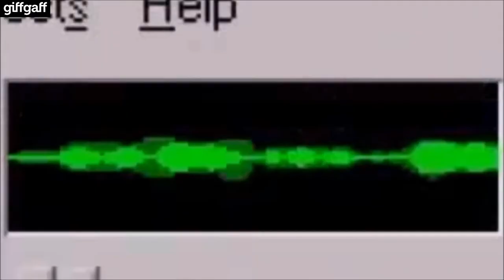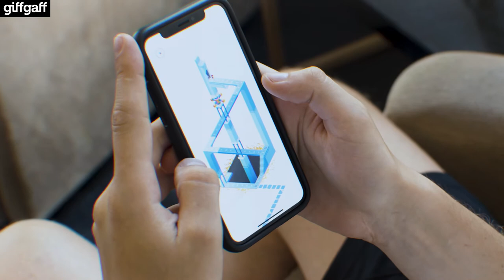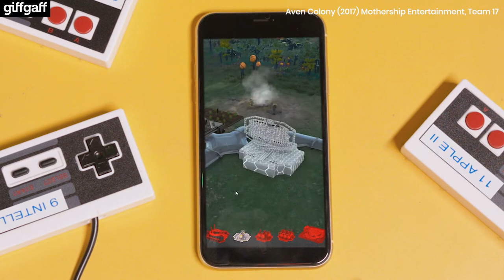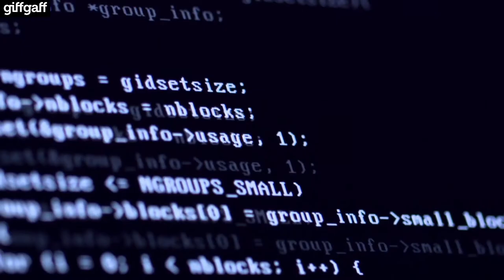The History Of British Video Games Part 2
Buckle up and join us with Aoife Wilson as we take a look back over the history of British video games.
We consider that use of this work constitutes fair dealing and/or fair use for the purpose of review, commentary and education and the respective exceptions under the applicable laws and accordingly do not consider that a licence or permission is required for inclusion of this work in the documentary.